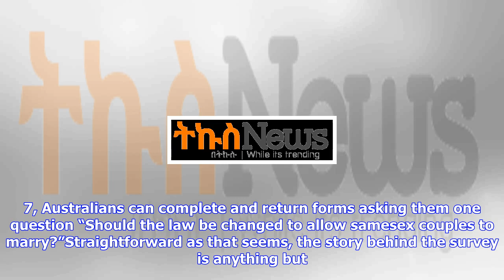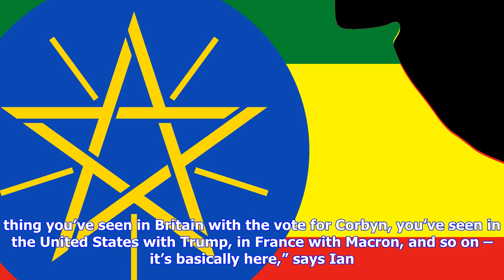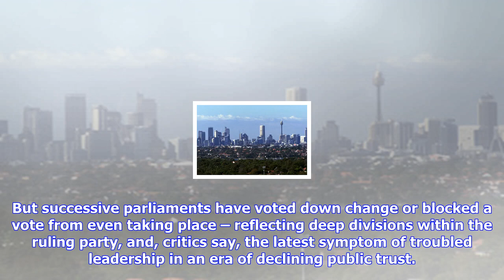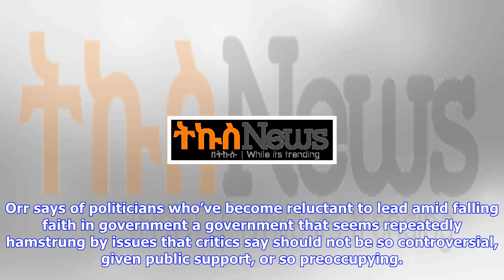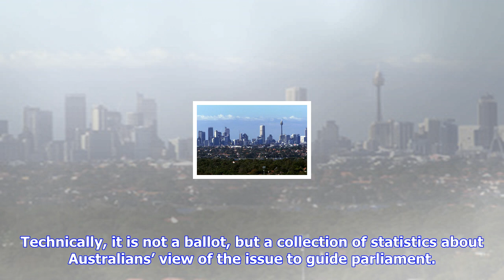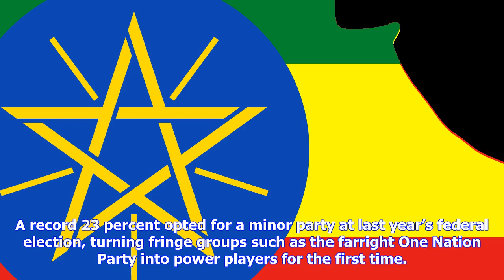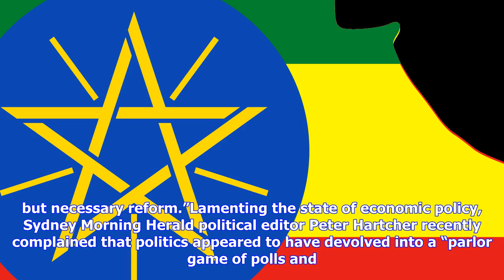Breaking News | As gay-marriage mail survey ramps up, so do australian frustrations with politics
As gay-marriage mail survey ramps up, so do australian frustrations with politics

October 4, 2017 Melbourne, Australia—After more than a decade of political wrangling and failed legi...